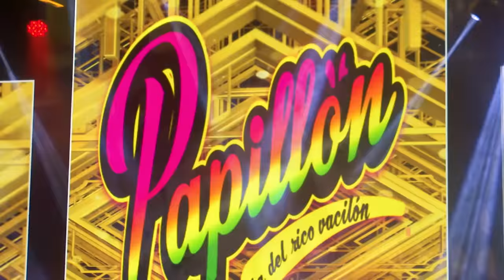Papillón - Bienvenido Año Nuevo 2021 (Concierto Virtual - Latina TV)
Producción General: Fiesta Karibeña SAC & DO Music Ent.
Evento: Fiesta Año Nuevo 2021

Tracklist:
00:00 Intro
00:45 Me Emborracharé (Kassandra Chanamé)
04:40 Cuerpo Sirena (Eddy Martin)
09:00 Yo Soy Mucha Mujer (Andrea Torres)
13:30 Amor de Arena (Nicole Flores)
17:40 Amor Ilegal (Kassandra Chanamé)
22:50 Corazoncito (Anthony Rivera)
27:40 Que sufra, Que Chupe y Que Lloré (Caroline Tello & Andrea Torres)
31:57 Mix Cartero (Caroline tello)
38:07 Te Juro Que Te Amo (Kassandra Chanamé)
44:14 Tu Poeta (Eddy Martin)
48:26 Tu Me Haces Mas Fuerte (Andrea Torres)

PARA CONTRATACIONES:
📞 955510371